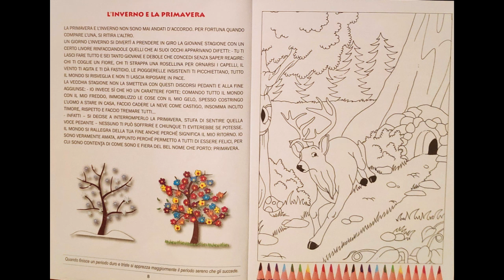L'Inverno e la Primavera - Audiolibro per bambini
Sostieni il canale comprando questo libro
Una delle classiche favole di Esopo.
Ti piacciono queste storie? Condividile.